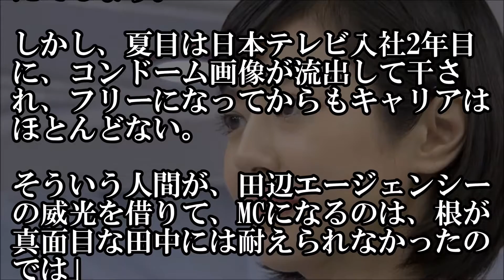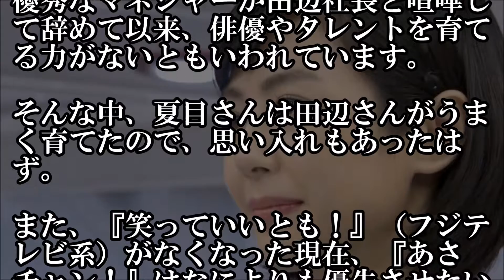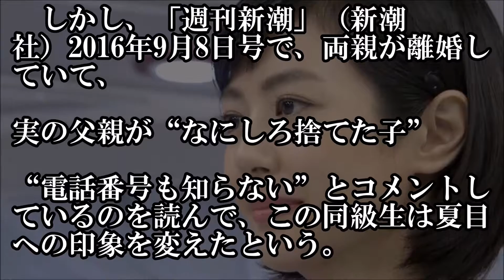【衝撃】夏目三久の意外な素顔 両親が離婚の過去、衝撃的な父親の証言【芸能うわさのニュースチャンネル】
社長令嬢、籠の鳥、家庭への憧れ……関係者や同級生が語る夏目三久の意外な素顔

【悲報】SMAP騒動の影の主役メリー喜多川の本性【芸能うわさのニュースチャンネル】

「芸能界のドン」の剛腕ぶりにドン引き！夏目三久、堺雅人、タモリが所属の芸能事務所社長【芸能うわさのニュースチャンネル】